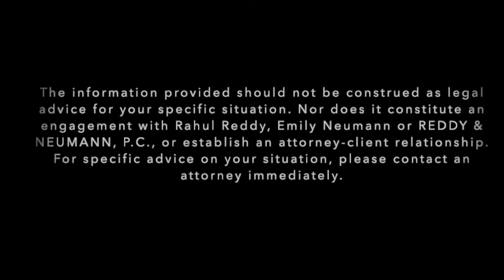American Dream and Promise Act of 2021 and Dependent Children of E, H, or L Nonimmigrants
Visa Stamping Without an Interview -Explained
Understanding the Visa Bulletin
Travel When Adjust of Status (I-485) is Pending
Reddy & Neumann, P.C. provides a Free Daily Conference Call where you can speak to an attorney to get answers to your basic immigration questions.

The information provided on Facebook or YouTube Live should not be construed as legal advice for your specific situation. Nor does it constitute an engagement with Rahul Reddy, Emily Neumann, or REDDY & NEUMANN, P.C., or establish an attorney-client relationship. For specific advice on your situation, please contact an attorney immediately.